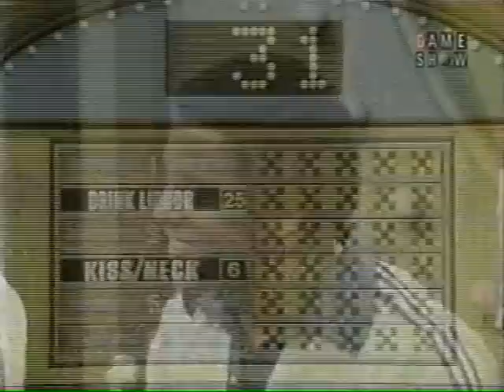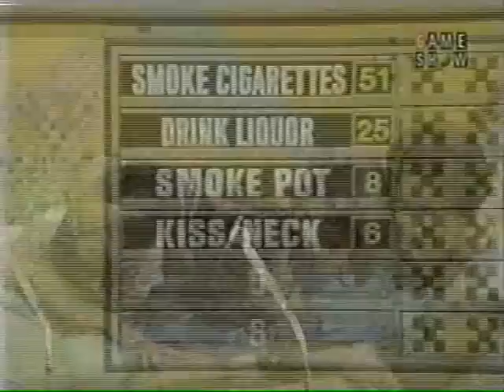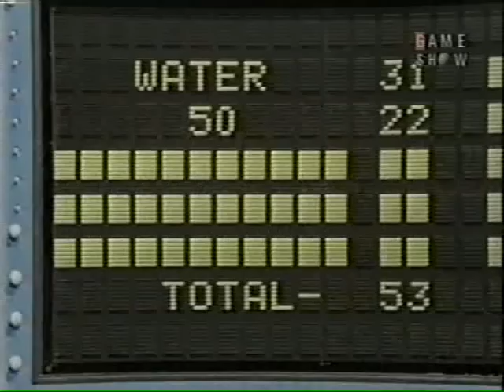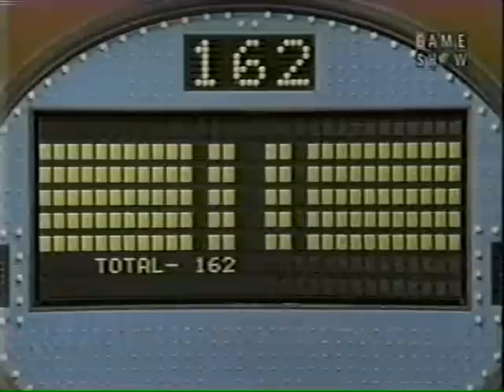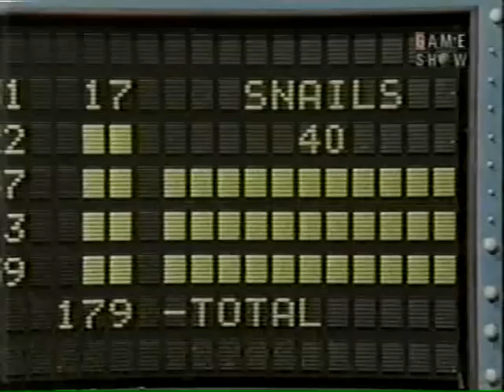All Star Family Feud ABC Daytime 1980 #1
I would like to thank all of you for tuning in to Game Show Fever Chat! it was a Ball Tune in Next Friday with Richard Dawson and Classic Episodes of Family Feud Starting From 1980 Next Friday at 8:00PMET/5:00PMPT.